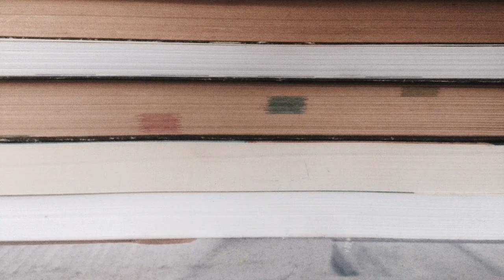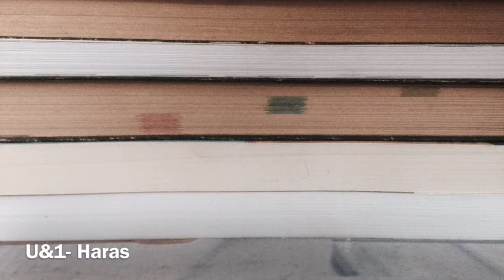U&1- Haras Part I (Original Movie Soundtrack)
Alles um zu überleben
Reinhardt Wolff als Jugendlicher im Speziallager Sachsenhausen

Ein Film des Georg -Mendheim-Oberstufenzentrums in Kooperation des Waidak media e.V., erschienen am 16. September 2017, welcher zur Aufklärung und als Erfahrungsweitergabe dient.